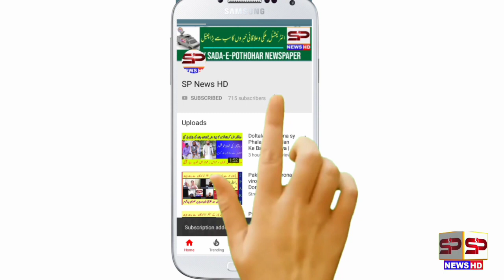Why Imran Khan made Sheikh Rasheed Interior Minister || شیخ رشید وزیرداخلہ اندر کی کہانی || SP News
About us :-شیخ رشید کو عمران خان نے وزیرداخلہ کیوں بنایا .اندر کی کہانی سامنے آگئی

Why Imran Khan made Sheikh Rasheed Interior Minister || SP News HD